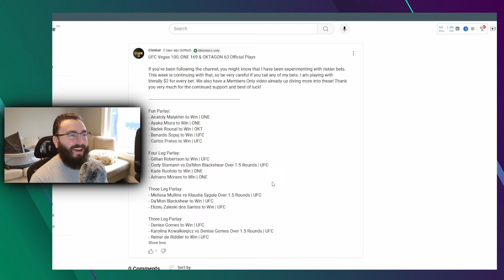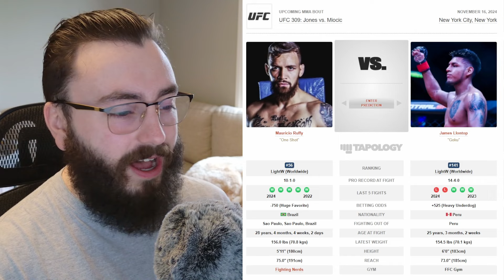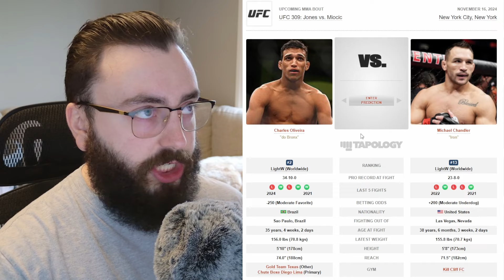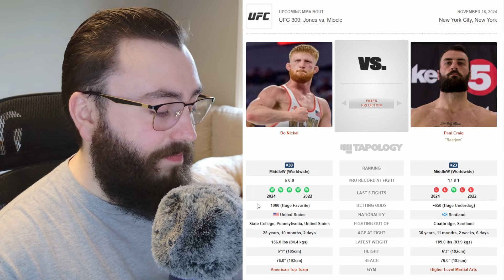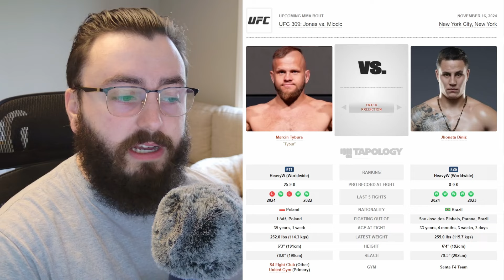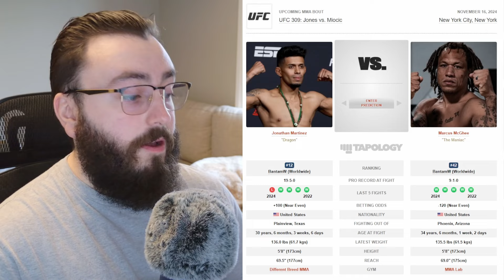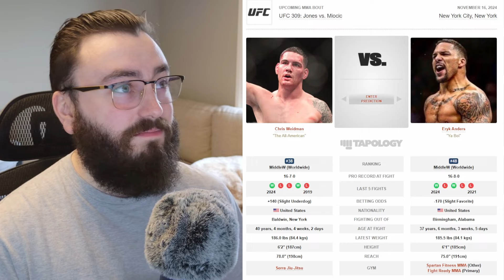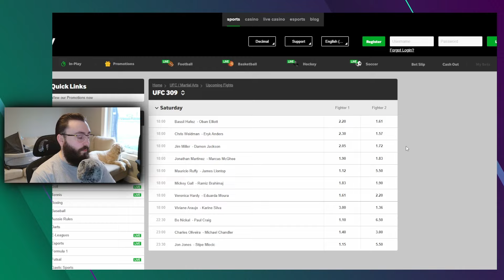Complete Betting Guide - UFC 309 | All Picks, Locks, Best Underdogs, Tips, Props & Parlays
All the best bets to make at UFC 309 this weekend from the full card!

1. Easiest Access to Content Links
• For quick access to all my content in one place, visit my Linktree:

3. Support Clen
• Fortnite Support-A-Creator Code: CLEN (Epic Partner)
• You can also support with a Super Thanks on any video!

5. Connecting & Socials

8. Friends of the Clen Channel

00:00 - Intro
00:33 - Betting Recap
02:36 - Confident Picks
05:29 - Underdog Opportunities
06:32 - Avoid These Fights
09:54 - Lock Of The Week
11:02 - Fun Parlays
12:57 - Suggested Videos